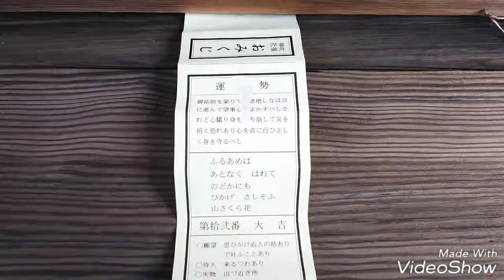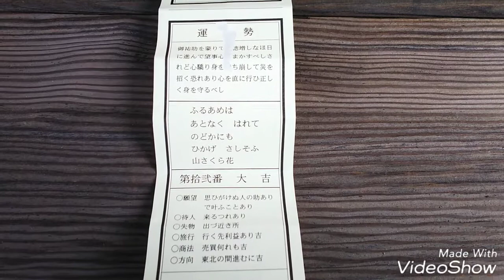吹楊神社を参拝してきました！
ここは、愛媛県今治市にある今治城内鎮座の吹楊神社です。詳しい情報はこちら！